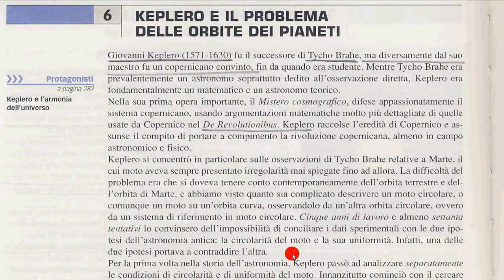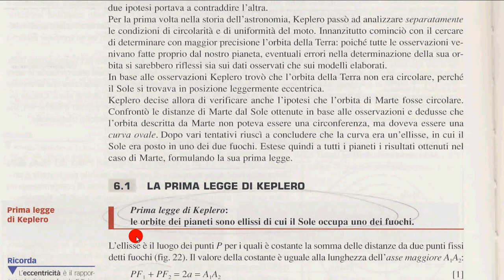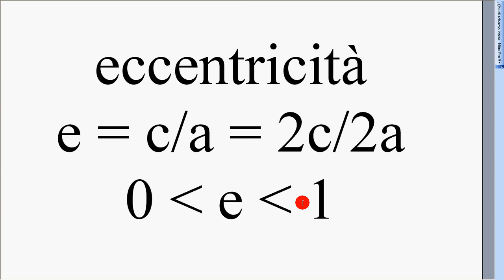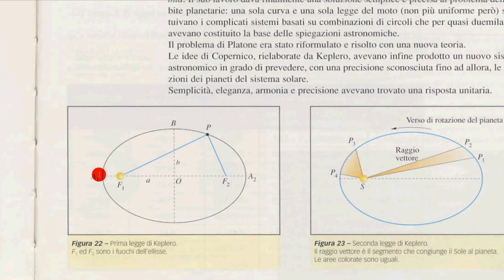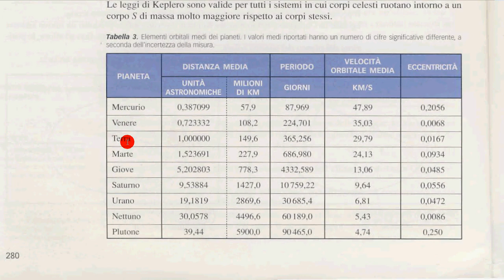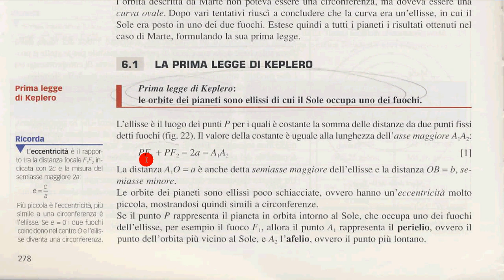1° legge Kepler